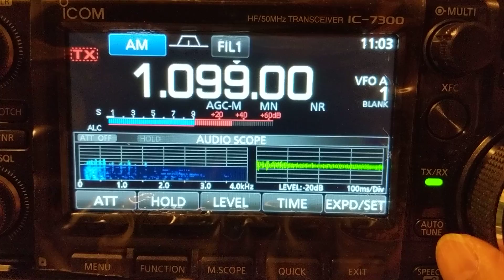ICOM IC7300 AM audio Issue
ICOM IC7300 AM audio Issue. it seems that carrier frequency is suppressed and distort the audio.